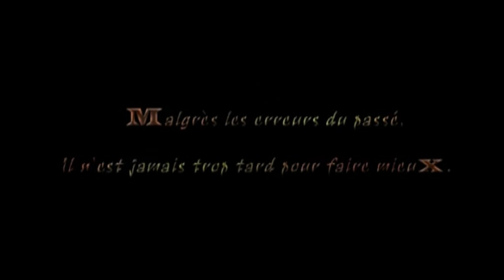PATSHA BAY independance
uh hommage a ce beau et grand pays mais gerer par des petits cerveaux